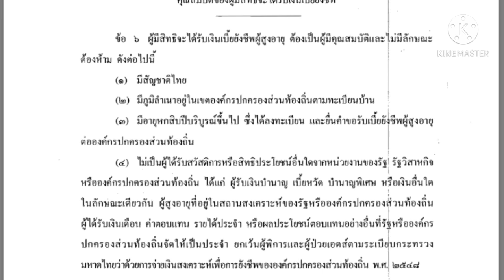ทำไมต้องคืนเงิน เบี้ยยังชีพผู้สูงอายุ